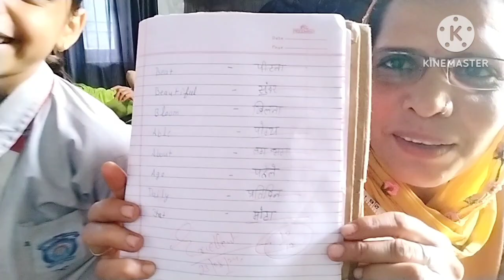आज रितिका इतनी खुश क्यों है 💃